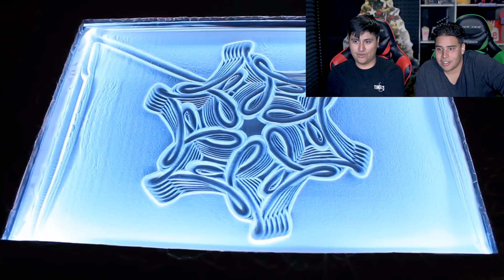Not Feeling So Good Chief!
In this Game Time